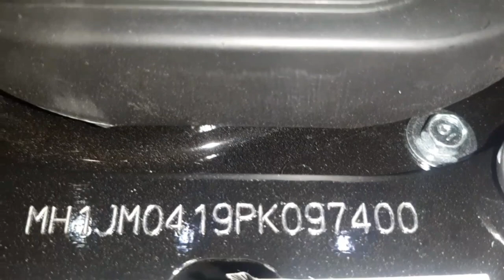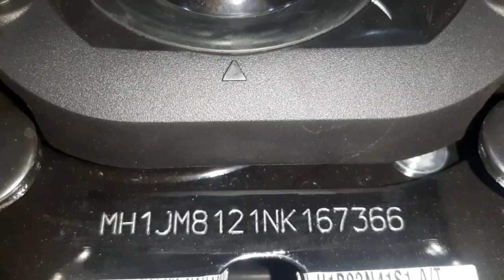BEAT TH 2023 TELAH HADIR BERIKUT HARGANYA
perbedaan NIK th 2022 dan 2023